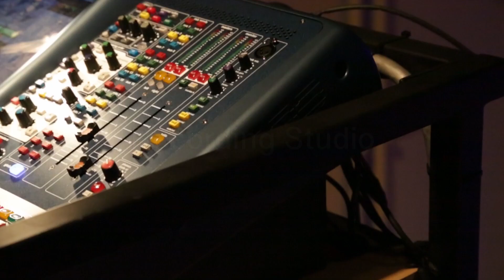Small World Centre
Small World Centre Promo Video